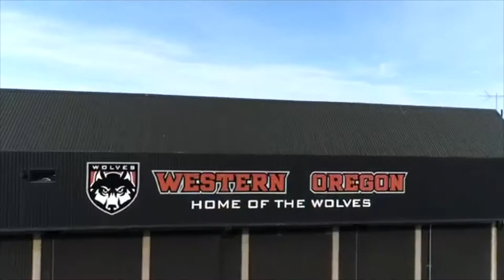Football Spring Game 2021